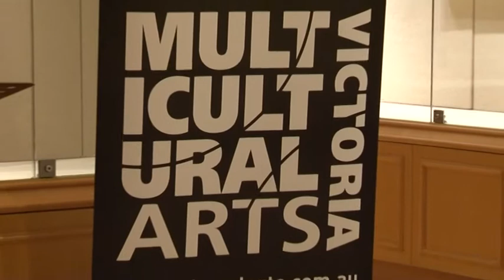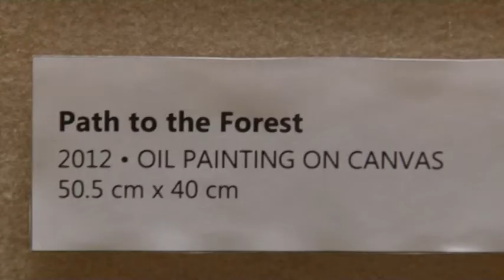Fo Guang Yuan Art Gallery Overlapping Spaces,María Peña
Fo Guang Yuan Art Gallery Overlapping Spaces,María Peña Antena Hispana is a non- for profit Production Company that produces television programs in SpanishThe exhibition Overlapping Spaces, by Maria Pena, will offer a unique insight into the artistic practice of the contemporary Latin-American diaspora.

Overlapping Spaces is a series of paintings composed by remembrances of different spaces and narratives between the artist's home country Colombia, Chile, Mexico and Australia. The spaces extend and unfold with the intention to evoke a corporeal memory. Human presences or absent presences appear in the spaces as snippets of fabrics, clothes and silhouettes.

'Overlapping Spaces attempts to articulate memory as a displacement of the past into the present, offering traces for remembering and imagining a new re-constructed home and identity,' says Maria Pena.

Maria Pena's artistic career spans thirteen years and she is currently practicing and living in Melbourne. In 2004, after graduating in Fine Arts at the Academia Superior de Artes in her hometown of Bogota, Colombia, Maria furthered her arts research at RMIT with a focus on Latin-American diaspora. She continues to incorporate these themes in her studio work with oil painting and fabrics. To date, she has exhibited in over twenty solo and group exhibitions in Bogota, Mexico and Melbourne.

Overlapping Spaces is the latest in a series of exhibitions that have been presented in partnership between Multicultural Arts Victoria and the Fo Guang Yuan Art Gallery. This partnership provides opportunities for artists and communities from culturally diverse backgrounds to develop professionally and to share their heritage or contemporary artistic expression with the wider community.
La exposición superposición Spaces, por María Peña, ofrecerá una visión única de la práctica artística de la diáspora latinoamericana contemporánea.

Espacios superposición es una serie de pinturas compuestas por recuerdos de diferentes espacios y narrativas entre la casa de campo del artista Colombia , Chile , México y Australia . Los espacios se extienden y se desarrollan con la intención de evocar una memoria corporal. Presencias humanas o presencias ausentes aparecen en los espacios como retazos de telas, ropa y siluetas.

' Juntos Espacios intenta articular la memoria como un desplazamiento del pasado en el presente , ofreciendo los rastros para recordar e imaginar un nuevo hogar y una identidad reconstruida ", dice Maria Pena.

La carrera artística de Maria Pena abarca trece años y ella está practicando y viviendo en Melbourne. En 2004 , después de graduarse en Bellas Artes en la Academia Superior de Artes de su ciudad natal, Bogotá , Colombia , María amplió su investigación artística en RMIT con un enfoque en la diáspora latinoamericana. Ella sigue incorporando estos temas en su trabajo de estudio con la pintura y telas de petróleo. Hasta la fecha , ha expuesto en más de veinte exposiciones individuales y colectivas en Bogotá , México y Melbourne.

Superposición de espacios es el último de una serie de exposiciones que se han presentado en sociedad entre Multicultural Arte Victoria y el Guang Yuan Gallery Art Fo . Esta asociación ofrece oportunidades para los artistas y las comunidades de diversos orígenes culturales para el desarrollo profesional y de compartir su herencia o la expresión artística contemporánea con la comunidad en general .